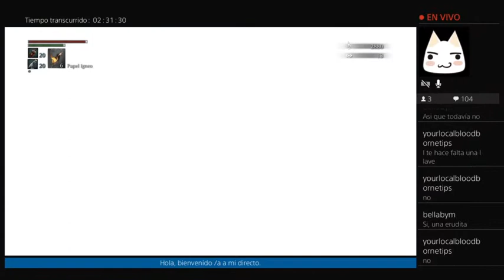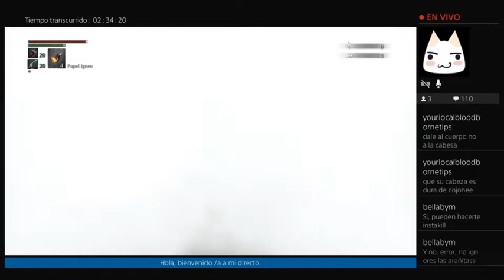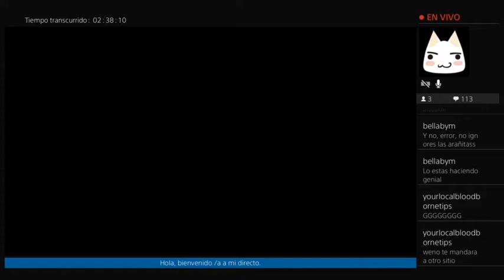Bloodborne a por el final verdadero Parte 12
Esta vez iré a por el final secreto, intentare mostrar los pasos de como conseguirlo.